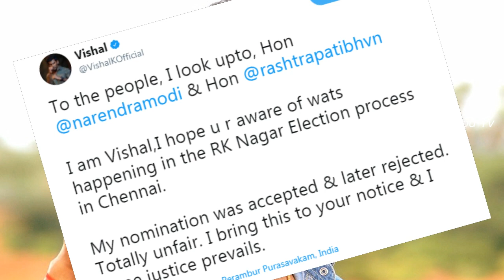என்னை நிற்கவிடவில்லை, ஆனால் இவரை ஜெயிக்க வைப்பேன் விஷாலின் அதிரடி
என்னை நிற்கவிடவில்லை, ஆனால் இவரை ஜெயிக்க வைப்பேன் விஷாலின் அதிர டிTamil Cinema News | By Election | Actor vishal Political Entry | R.K. Nagar election